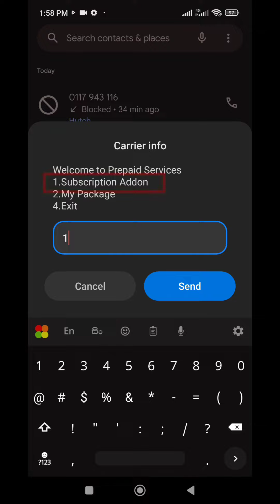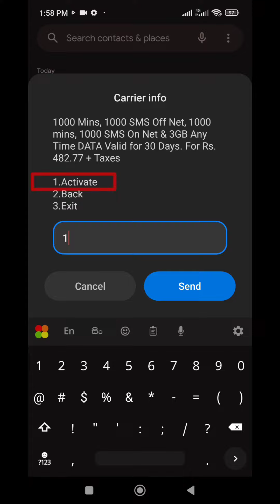mobitel booster package | mobitel booster active | sinhala | mobitel data package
SL damiya

free data